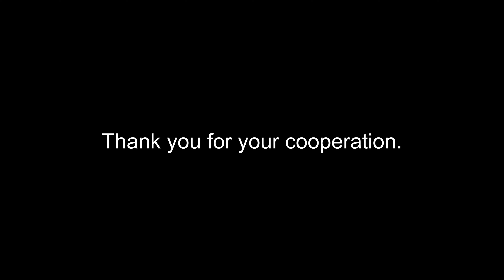How many men have you had sex with?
This channel is dedicated to sharing information about Japan from a unique Japanese perspective for those who love Japan, want to learn more about Japan, or wish to visit Japan.